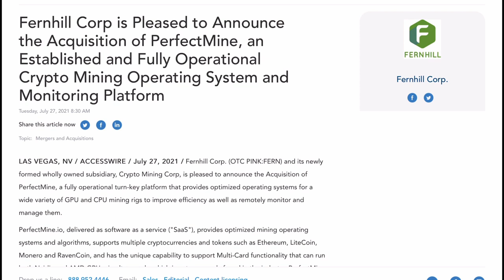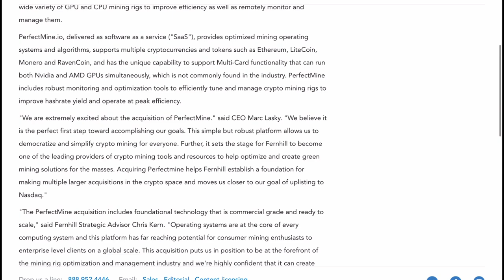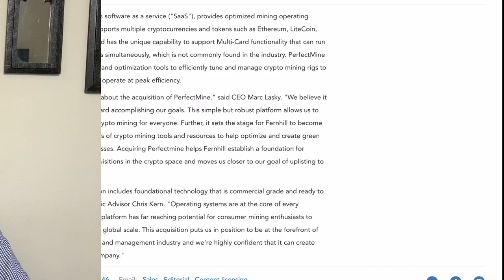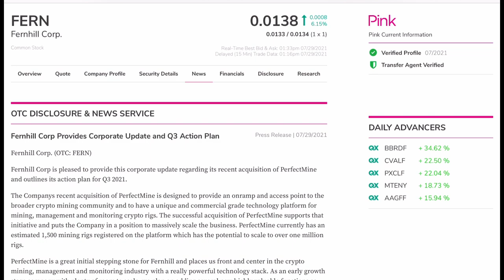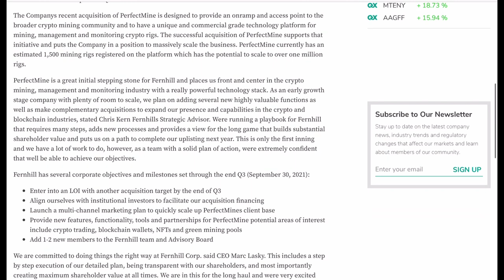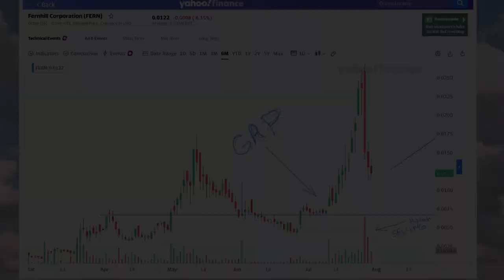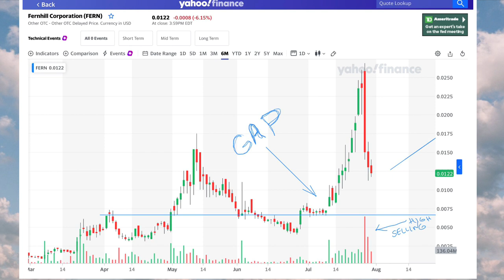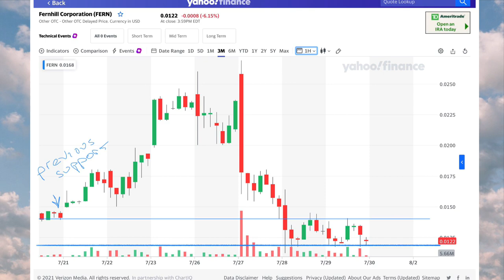FERN STOCK | FERNHILL PENNY STOCK | WATCH IF YOU OWN FERN!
Let’s talk about FERN STOCK | FERNHILL PENNY STOCK | IS THIS THE BOTTOM? Fernhill corp penny stock has been selling off in the stock market. In this video we will discuss FERN STOCK NEWS as well as the share price sell off and when will we see bottom? Penny stocks are risky so please don’t invest money into penny stocks if you can’t wait for it to appreciate in value. The stock market is a tool for the patient investor!

Hey! Try it using my code and we’ll each get $10. HNZRNPL

- get free stocks when you sign up for Webull valued up to $ 1600

I’m an E*TRADE customer, and I wanted to share the great benefits with you. You don’t need to be a market expert. They make it really easy to find investments and start trading.

We'll both get 100 tickets to win up to $10,000,000 when you download Yotta Savings! Just sign up with code COLEMAN2 Click here for free high interest savings bank and chance to win cash prizes or a Tesla

Start investing with Acorns today! Get $5 when you use my invite - Click here for $5 free when you sign up for passive investing with Acorns

~ SOURCES ~

The Intelligent investor by Benjamin Graham

One up on Wall Street by Peter Lynch

Thanks to Erika Martin for the screen overlay !

THANKS SO MUCH FOR ALL OF YOUR SUPPORT !!!